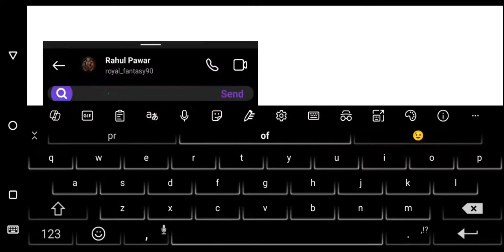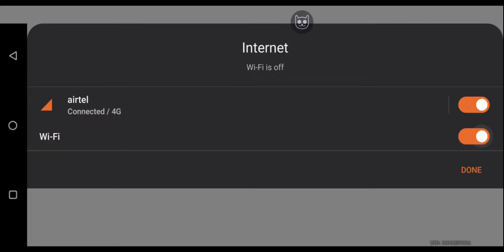Genshin impact puzzle and quest complete karenge dulic ke sath stream day 72/100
Hello everyone and welcome to my Stream. Thanks a lot to everyone of you for tuning in. If you like the content please don't forget to like the stream and subscribe to my channel, it would mean a lot to me ❤️ Stay tuned for many more amazing livestream.
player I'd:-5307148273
Who says you can't have fun while winning in BGMI? I'm here to prove that you can dominate the competition with a little bit of trolling. Get ready for hilarious mind games, unexpected plays, and enough laughs to make you cry. Let's show everyone that BGMI can be just as funny as it is intense!
Together, we'll emerge victorious in the world of BGMI!

-No Spam, Self Promotion or Promoting Others -No Racism/Profanity. Treat Each Other Humbly.

-Respect Moderators.

bgmi funny random gameplay
random guy playing with me bgmi glacier gaming
ritesh gaming bgmi
bgmi lag fix auto headshot config
bgmi new update lag fix config
game booster 4x faster pro gfx tool & lag fix
gfx tool for bgmi
funny video today
bgmi kill trick
pubg mobile tips and tricks
how to get better at pubg mobile
bgmi config auto headshot high damage
bgmi max headshot config